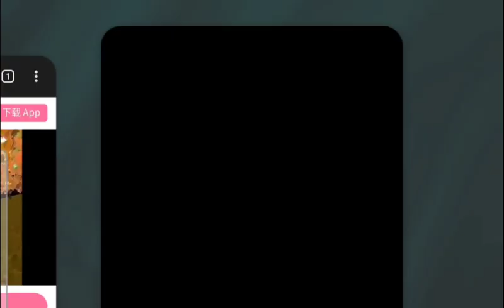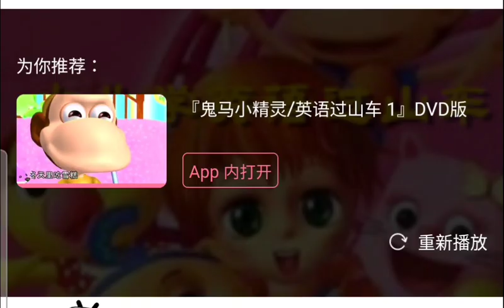2022年11月10日